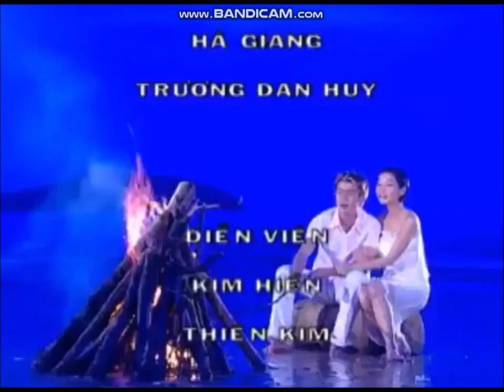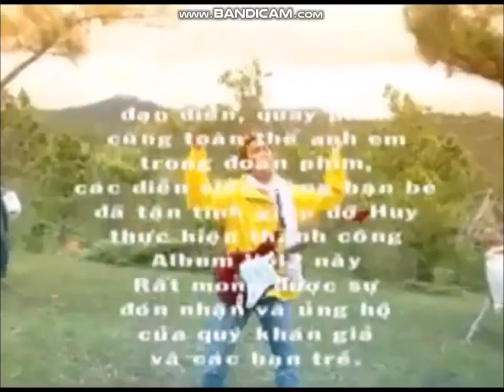[OPENING/ENDING] Trương Đan Huy Vol.2 - Mong Em Quay Về/Và Như Thế Em Đi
Biên tập & Thực hiện: Trương Đan Huy, Nguyễn Hoài Anh
Kịch bản: Hà Giang, Trương Đan Huy
Đạo diễn: Hà Giang
Quay phim: Chiển Chiêu
Phòng thu: Đồng Giao Studio
Hòa âm: Minh Khang, Lý Huỳnh Long - Vocal: Cadilac
Âm thanh: Thanh Giang
Thiết kế: Hứa Tiến Trung
Ánh sáng: Vĩnh Tứ
Hiệu quả đặc biệt: Vĩnh Tứ - Hứa Tiến Trung
Makeup: Vũ Duy
Dựng phim: Thiên Định - Phụ quay: Đức Lợi, Đức Huy
Chủ nhiệm: Nguyễn Thị Hiền, Nobita
Giám đốc sản xuất: Đồng Trung Quốc, Đỗ Ánh Tuyết (Cty TNHH TMDV Đại Hùng Phát)
Diễn viên: Kim Hiền, Thiên Kim, Phương Thảo, Thanh Toàn, Thanh Hải
Sản xuất phát hành: Đồng Giao Production
Ngày: 18/11/2003